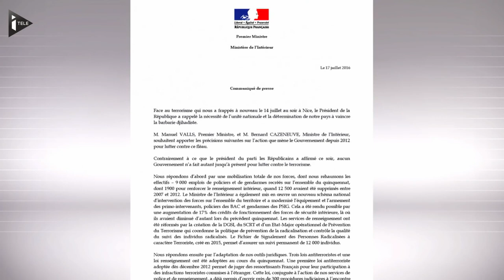Édito vidéo : L’indécence politicienne post-attentat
Denis Sieffert revient sur le délitement de l'unité nationale qui a suivi l'attentat de Nice et présente le dernier numéro de Politis.